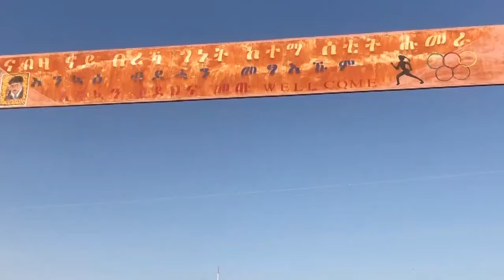ተወላዶ ትግራይ ነበርቲ ከተማ ሑመራ መንነት ዘማእከለ ምትንኳልን ዘረፋ ንብረትን ይፍጸም ምህላው ገሊጾም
ካብ ጽባሕ ኣብ ክልል ትግራይ ውግእ ዝጀመረሉ ጊዜ ኣትሒዙ፣ መንነት ዘማእከለ ምትንኳልን ዘረፋ ንብረትን ኣብ ከተማ ሑመራን ካልኦት ከተማታትን ይፍጸም ኣሎ’ ክብሉ ገለ ትግራዎት ንድምጺ ኣሜሪካ ገሊጾም።